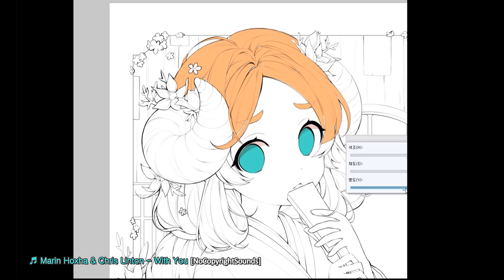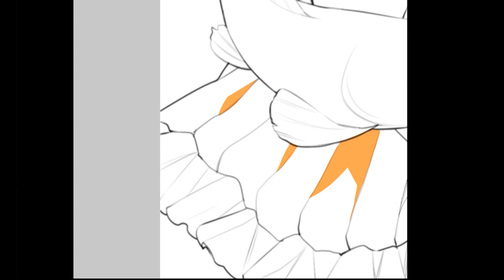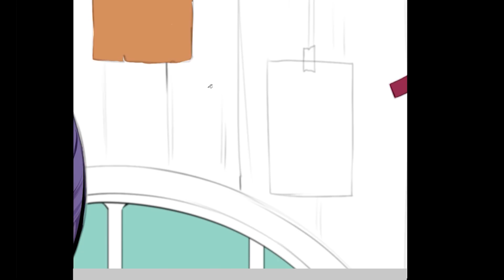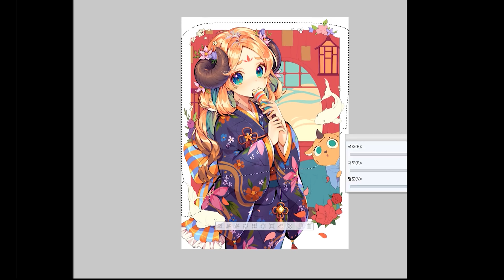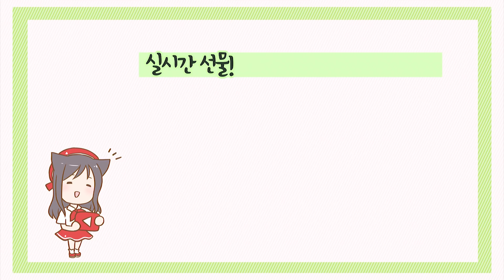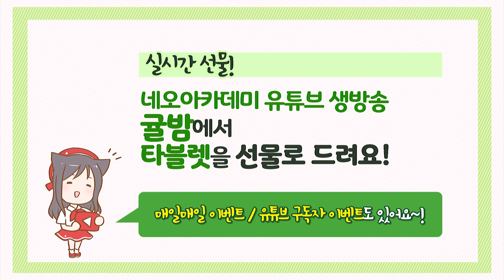창작 양 소녀 스피드페인팅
까나쌤만의 창작양 스피드페인팅 영상입니다!
예쁜소녀가 완성 되는 과정을 영상으로 보세요~!

00:00 ~ 06:58

06:52 ~ 15:51